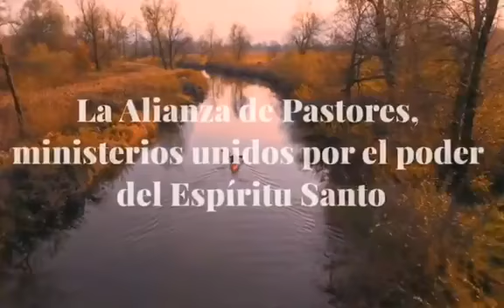El mensajero de Dios con el Pastor Victor Espinoza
EL ARREPENTIMIENTO Mateo 3: 1-2
Con el Pastor Víctor Espinoza Hernández Uriel Castro del Ministerio Evangelistico, Profético y Misionero "Aposento Alto" y la Alianza de Pastores Ministerios Unidos por el poder del Espíritu Santo